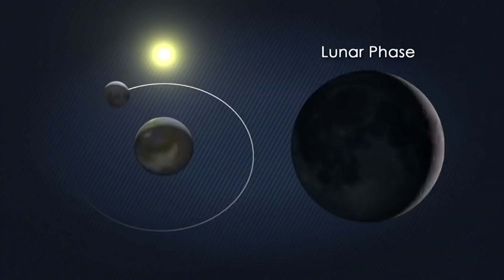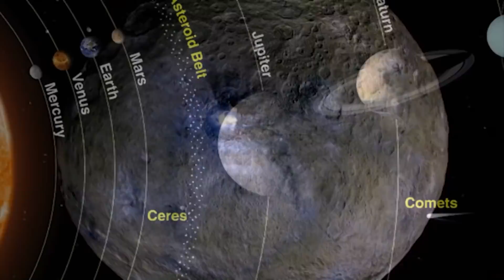Топ 5 Извънземни Заснети От НАСА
►Последвайте ме!